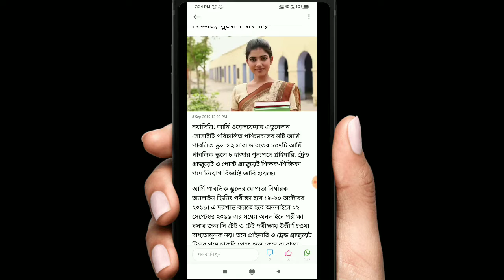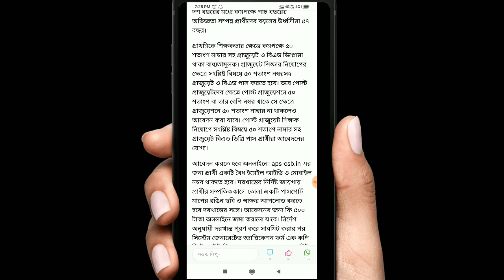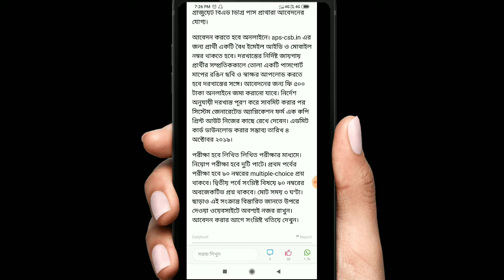আবার ৮০০০ শুন্য পদে শিক্ষক-শিক্ষিকা নিয়োগ || APS Teacher Recruitment official notification(PGT/TGT)